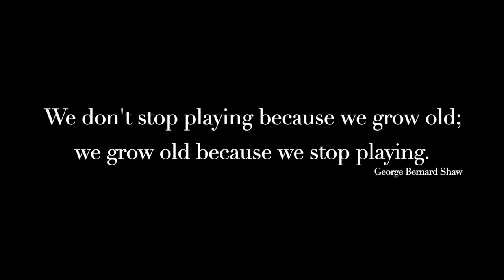We are the Ontario Greybeards